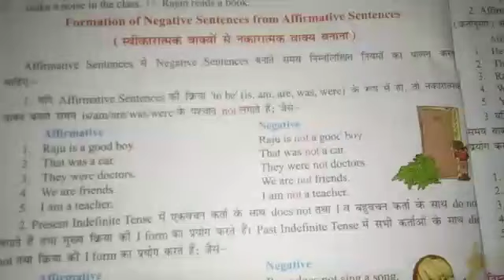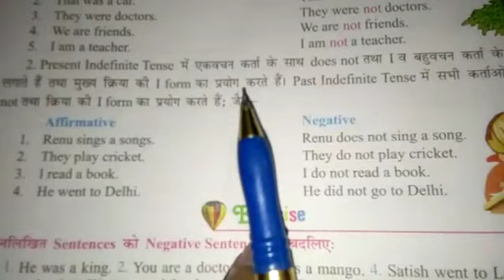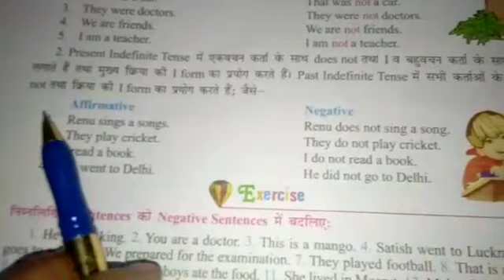Formation of Negative Sentences from Affirmative Sentences.